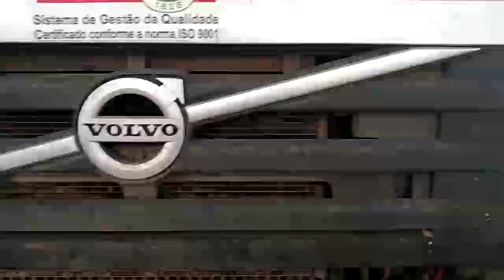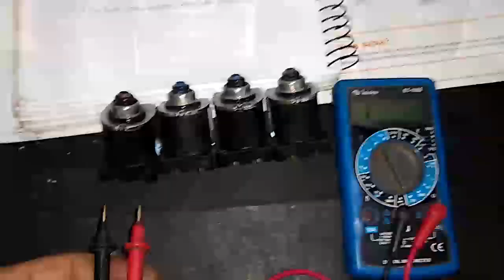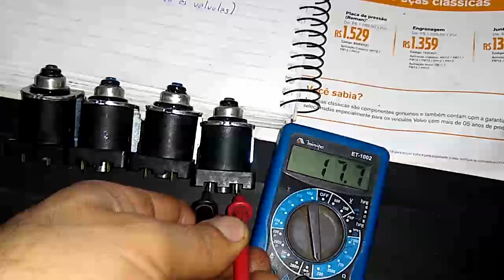Testando a válvula PWM da caixa I-Shift - Volvo FM 370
Nesse vídeo mostramos a válvula solenoide da caixa de mudanças I-Shift do Volvo FM 370 Euro 5  ano 2013.
Destacamos alguns pontos da válvula PWM como chicote do conector que vai para o atuador e os fios do chicote que vão para o conjunto de válvulas solenoides integradas dentro do componente.
Pinos  para fazer o diagnostico de resistência do conjunto de válvulas solenoides:
Medir resistência entre os pinos 10 e 1 = 17.5  (fio azul e vermelho)
Medir resistência entre os pinos 10 e 2 = 17.5  (fio azul e branco)
Medir resistência entre os pinos 15 e 6 = 17.5  (fio preto e amarelo)
Medir resistência entre os pinos 15 e 7 = 17.5  (fio preto e verde)

Pinos do conector de 4 vias do atuador da embreagem:
Pino 4 do conector maior vai para o pino 1 do conector do atuador
Pino 11 do conector maior vai para o pino 4 do conector do atuador
Pino 12 do conector maior vai para o pino 2 do conector do atuador
Pino 16 do conector maior vai para o pino 3 do conector do atuador

Do Senhor é a Terra e a Sua Plenitude